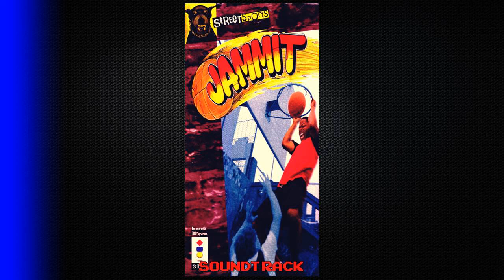Jammit (3DO) | Gym Heat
Jammit (3DO Version) Soundtrack.
Publisher: GTE Entertainment
Developer: GTE Vantage
Released: 1994
Platform: R.E.A.L. 3DO